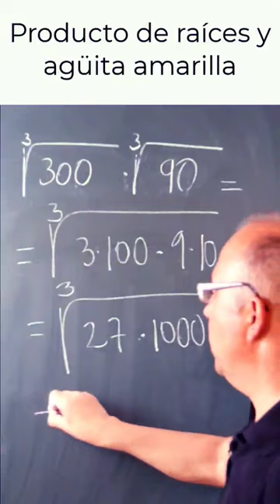✅ RAÍZ CÚBICA y agüita amarilla 🍾